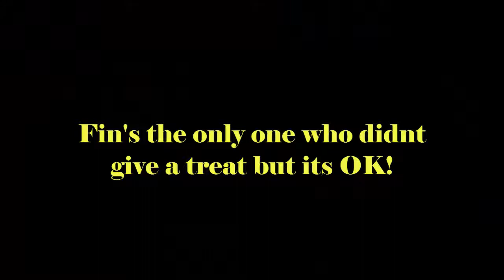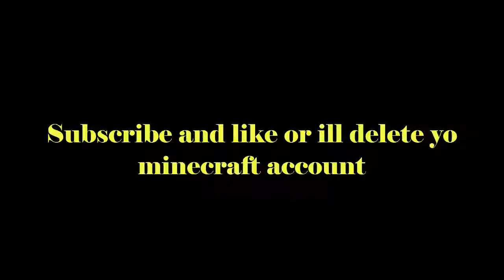Growtopia Trick or treat Friends Edition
Happy Halloween! :D :D